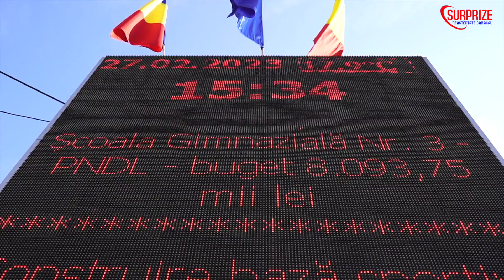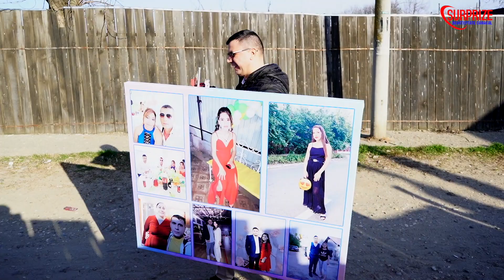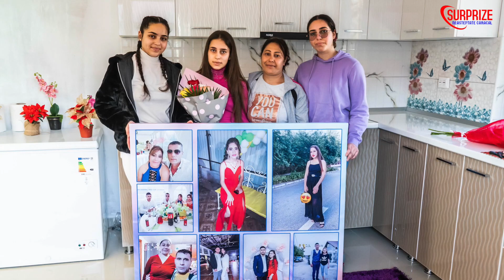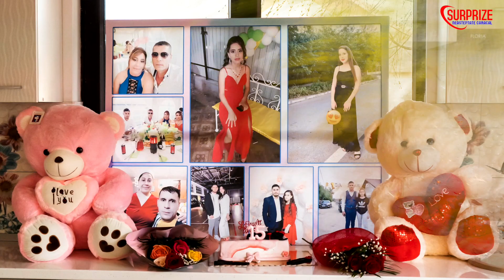O surpriză din partea familiei pentru Alida Rahela în Zimnicea-Teleorman.